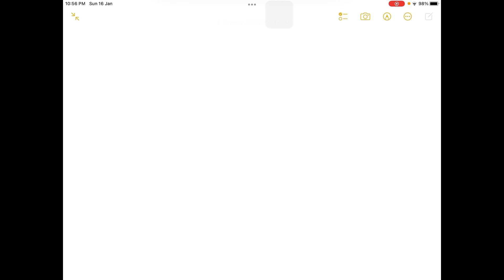If a gas is cooled from 343.0 K to 283.15 K and the volume is kept constant what final pressure wou…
If a gas is cooled from 343.0 K to 283.15 K and the volume is kept constant what final pressure would result if the original pressure was 760.0 mm Hg? 831 mm Hg 921 mm Hg 567 mm Hg 627 mm Hg

Join Numerade today at:
DiscoverthePowerofGases:BenefitsandApplications